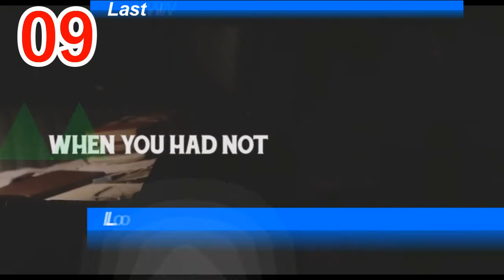Billboard Rock Charts | August 26, 2017 | ChartExpress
Sunday:
** NEW -- Mexico - Top 10 Single Charts
** NEW -- Argentina - Top 10 Single Charts
** NEW -- Spain - Top 10 Single Charts
** NEW -- Portugal - Top 10 Single Charts